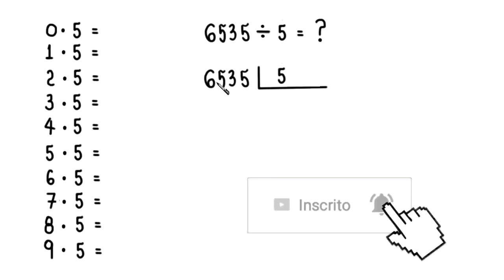DIVISÃO: 6535 DIVIDIDO POR 5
uma divisão. 6535 dividido por 5.

Fortaleza - CE
60840974

Sony Vegas

Atube Catcher

MICROFONES

Lapela Sony: ECMCS3